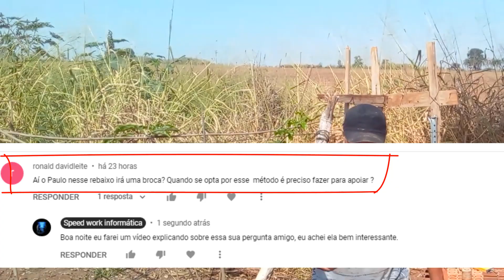Caso eu deixar a vala do tipo "escadinha" como eu devo fazer na hora de por a viga baldrame dentro?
►►Leiam◄◄

Neste vídeo você vai saber na íntegra o que fazer na hora de instalar vigas baldrames, dentro de valas que ficaram um lado mais alto do que os outros; confiram muitas dicas e sugestões.